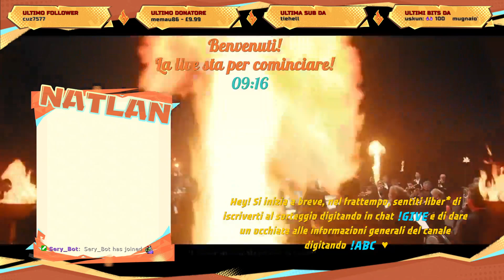[ITA] Genshin Impact ♦ Live 7 Settembre 2024 -parte 1